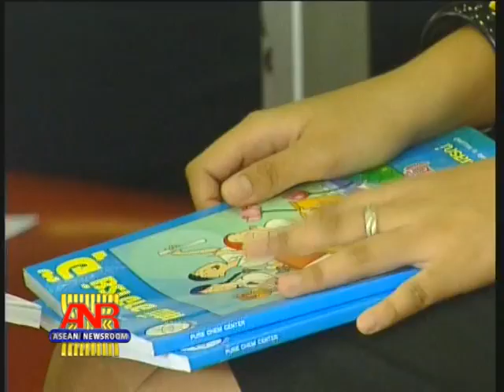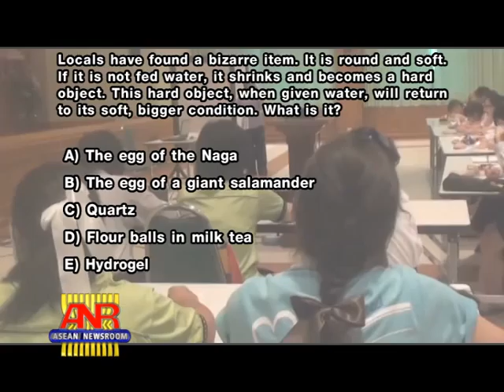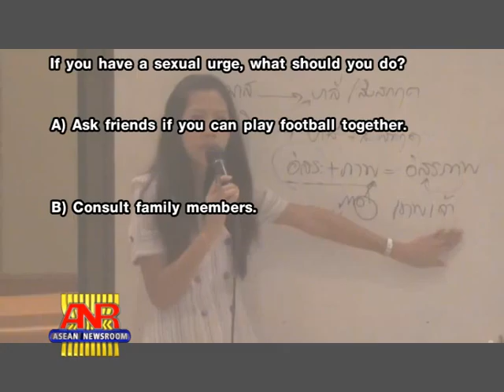24 02 55 Nation Analysis UNANSWERABLE EXAM QUESTIONS